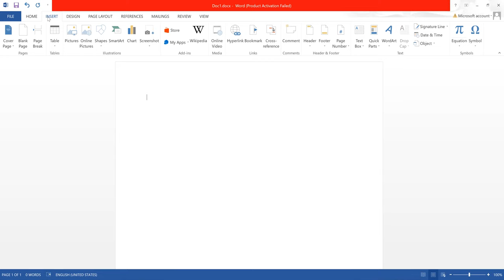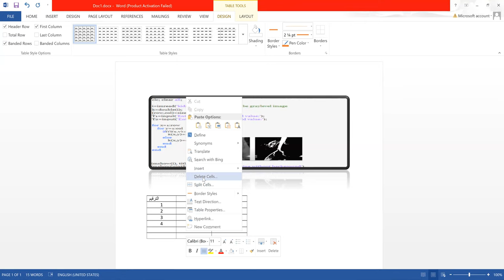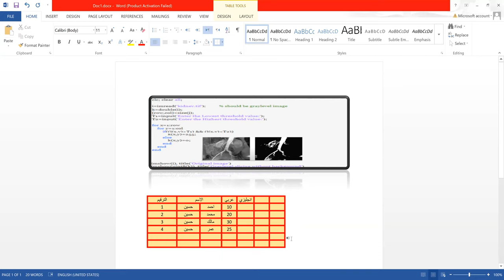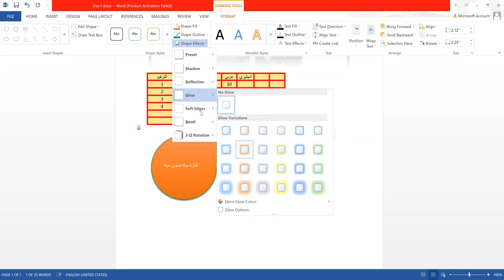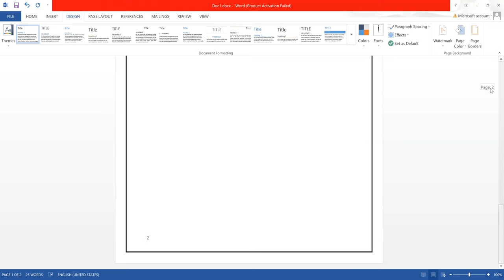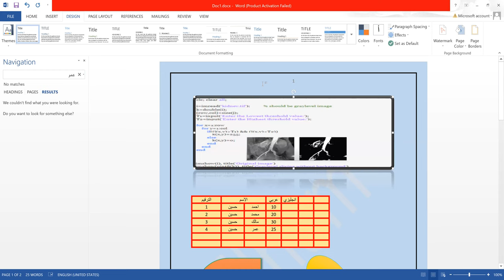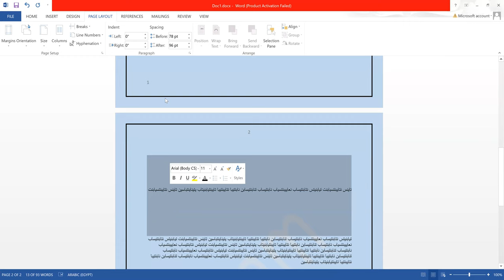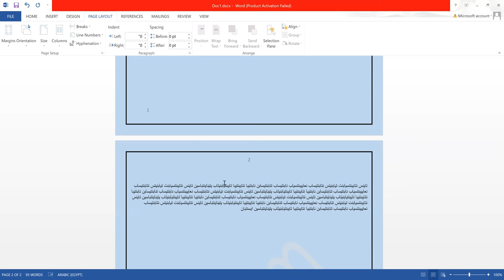Word Basics 2 اساسيات الوورد